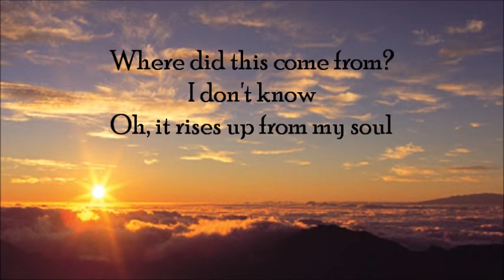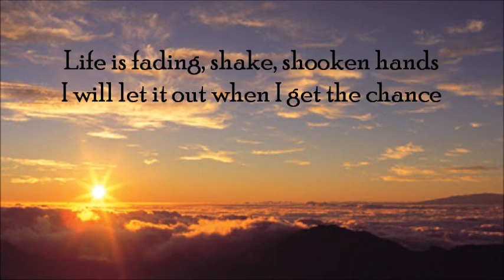When I Get the Chance - The Rise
This last week I attended Legacy Camp, a 5 day long arts & music camp at Church of the Savior in Wichita, KS. The music class I was in consisted of a group of 10 students led by 5 adults. Throughout the week we learned to play various instruments that we may have never picked up before in our lives. By the end of the week we formed the band "The Rise" & co-wrote this song.

For more info on Legacy camp, go to legacywichita.com :)